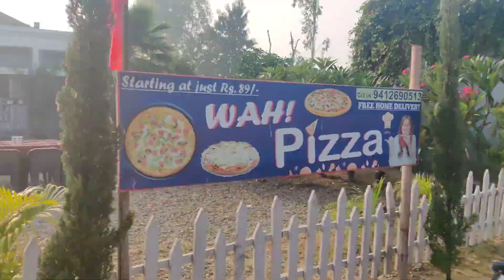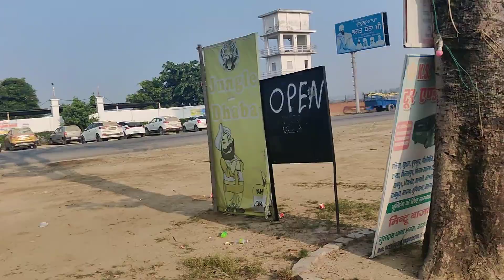Accident kar diya😱👀jam bhi laga raha😭 police ai fir🚓🚨 reaction dekho public ke😱🧐 fortuner ne jaam.👊🏼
✍️💯🔥 || (mention) @prashant_patel_98

duke 200
mt 15 vs duke 200
ns200 vs duke 200
duke 200 vs mt 15
duke 200 vs ns 200
duke 200 status
duke 200 bs6 modified
duke 200
duke
ktm duke 200
ktm duke
duke 125
ktm duke 125
ktm video
duke bike
ktm song
ktm tik tok video

Check out new vlog and bike accessories 👇🏼👇🏼
BMW ai aaj sat me😱👀 super bikes bhi🔥 accident ho gaya tha car ka😭🥺ye kya hua socha nhi tha aaj😪😭